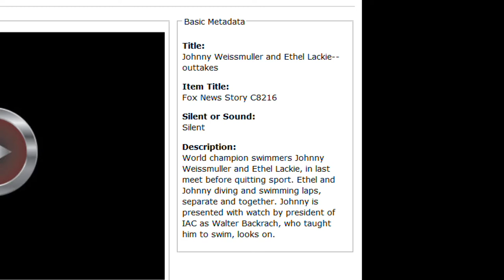Schauschwimmen 1924 in Paris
Die Olympiasieger 1924 zeigen ihre Schwimmkünste:
Johnny Weissmüller (der spätere Film-Tarzan) und Ethel Lackie